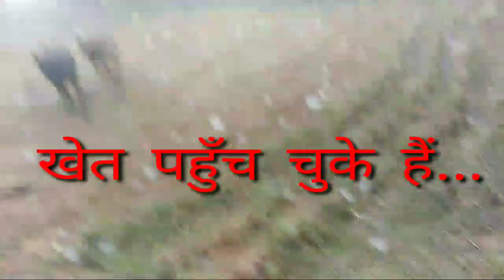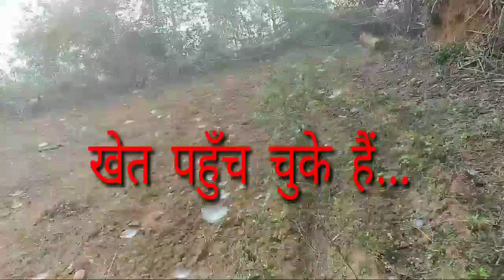इस प्रकार से गाँव के खेत में हाल चलाया जाता है?.... 😱😱😱😱😱😱